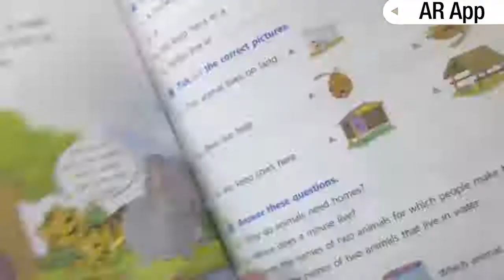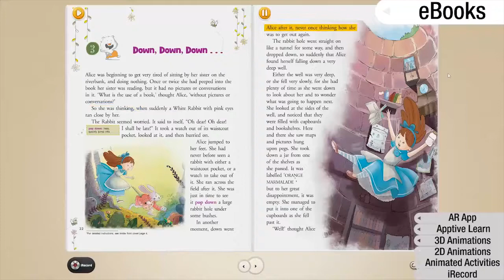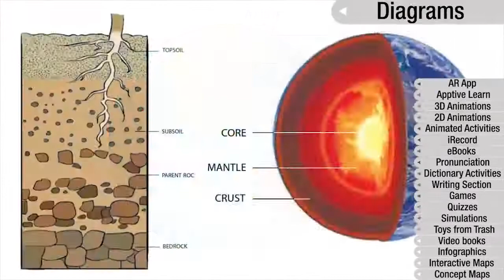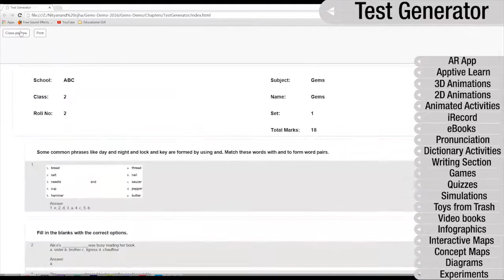Ratna Sagar digital support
For teachers and students